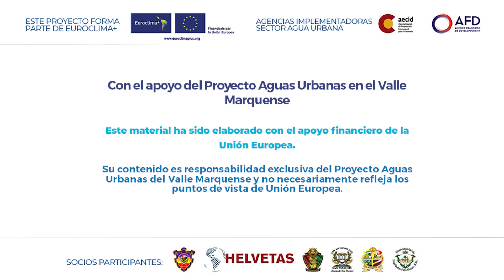Métodos para la recarga hídrica y conservación de suelos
Métodos para la recarga hídrica y conservación de suelos en el marco del Proyecto Aguas Urbanas en el Valle Marquense.

El presente video ha sido elaborado con el apoyo financiero de la Unión Europea. Su contenido es responsabilidad exclusiva del Proyecto Aguas Urbanas en el Valle Marquense y no necesariamente refleja los puntos de vista de la Unión Europea.